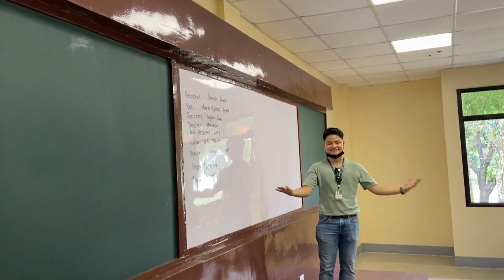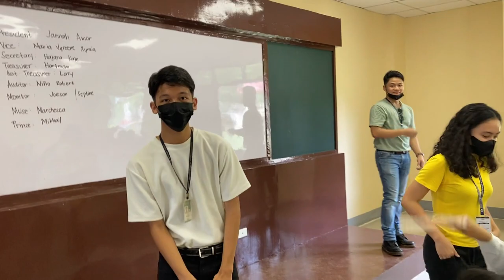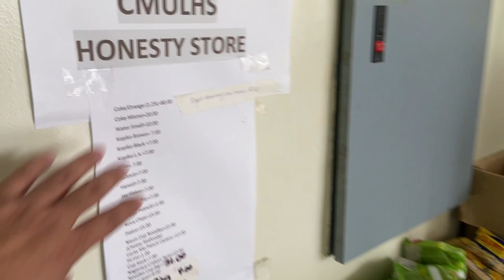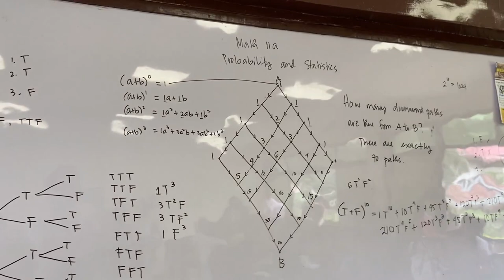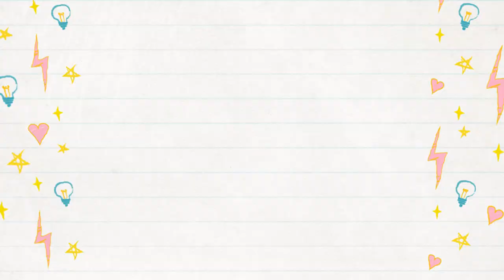First Day High in the New CMULHS Building